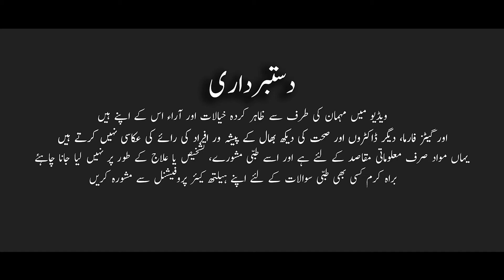Prevention of Typhoid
In this video Dr. Sulaiman Shaikh talks about Prevention of Typhoid.

Typhoid fever is an infection caused a bacteria called Salmonella typhi. One can suffer from typhoid fever by drinking water or eating food contaminated by this bacteria. It can be prevented and can usually be treated with antibiotics. Typhoid is most common amongst children who do not wash their hands frequently. Animals do not carry this disease, so it is always human to human transmission that is responsible for it.

How to Protect your Child from Typhoid Fever?
- Vaccinate them!
- Maintain Good Hygiene!
- Keep a Watch on what your Child Eats and Drinks!
- Dispose all Wastes Properly!
- Keep your Child Free from Infection!